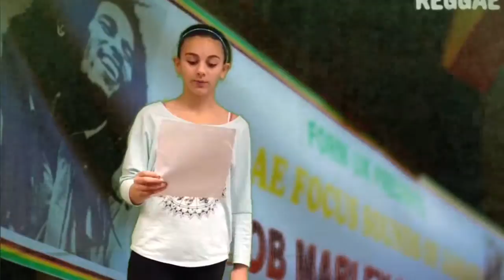Gabby's news report